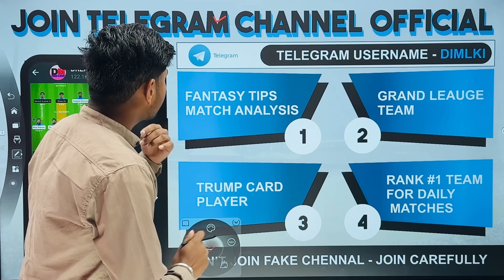NFCC vs PNL || NFCC vs PNL Prediction || NFCC VS PNL 31ST ECS CYPRUS T10 MATCH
1. This Analysis Based On My Understanding , Knowledge , And Instinct . While Selecting Your Team , Consider The Point Mentioned And Make Your Own Decision .

3. This games involves an element of financial risk and may be addictive,so.please play responsibly and at your own risk..

4. DREAM IS MONEY Do Not Permote Any Gambling App And Not Liable For Any Profit Or Loss Which May Arise From Any App